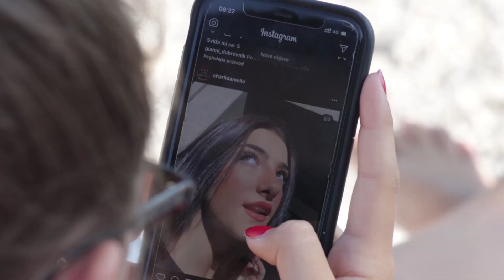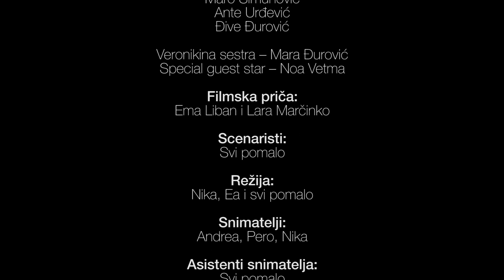"Humbara"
"Humbara"- igrani film radionice igranog filma - 17. Ljetna škola filma Šipan 2020.

Voditelji: Jura Troje & Noa Nikolić - Udruga Kaooosss- Zagreb

Polaznici:
1. Ema Liban
2. Đive Đurović
3. Klara Bašić
4. Pero Boroje
5. Andrea Đurović
6. Nika Bibica
7. Ante Urđević
8. Maro Simunović
9. Lara Marčinko
10. Ea Vetma